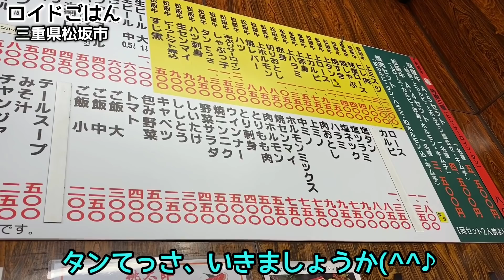【最強焼肉】松阪牛の極上赤身肉とホルモンで大ライス【一升びん本店】飯テロ 大食い yakiniku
今夜は三重県松阪市『焼肉 一升びん本店』へお邪魔しました！こちらはプレミアムA5ランクの松阪牛を一頭買いして安価で食べられるということで、地元の方からのクチコミで教えて頂いたお店です！松阪牛(まつさかうし、と呼びます)は全国にその名が轟く牛肉の最高級品で、その肉の美味さはお墨付き。ただ、その希少さや品質から東京などではかなり値が張るためなかなか手が届かないお肉なんです…が！その松阪牛の産地松阪市に、その最高級品を安くしかも美味しく食べられるお店がある、と地元の方も足繁く通うのがこちらです。朝11時から22時まで営業でしかも年中無休なのが嬉しい!美味い肉、大盛りライス、ハイボールという焼肉三種の神器をお腹いっぱい頂いて来ました！さぁ、それでは松坂牛の焼肉の模様をどうぞご覧ください！
Tonight We visited the “Yakiniku Isshoubin Main Store” in Matsusaka City, Mie Prefecture! This is a restaurant where you can buy a premium A5 rank Matsusaka beef and eat it at a low price. Matsusaka beef (called Matsusakaushi) is one of the finest beef products in the country, and its deliciousness is endorsed. However, because of its rarity and quality, it's quite expensive in Tokyo and other areas, so it's hard to reach! This is where the locals often go to Matsusaka City, where the Matsusaka beef is produced, and there is a restaurant where you can eat the finest products at a reasonable price. We are happy that it is open from 11:00 to 22:00 and is open all year round! We have had three kinds of sacred treasures, delicious meat, large rice and highball! Well then, please see the pattern of Matsuzaka beef!